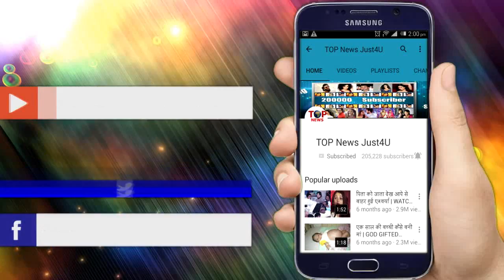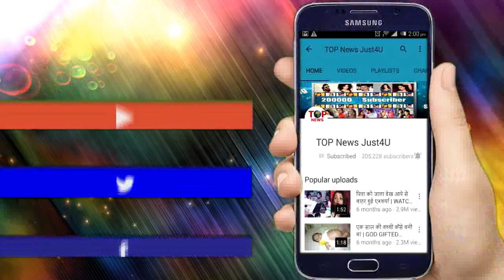KASAUTI 2 || 28 Nov || Ronita-Anurag Expose Navin Babu, Anurag Confessed His Love